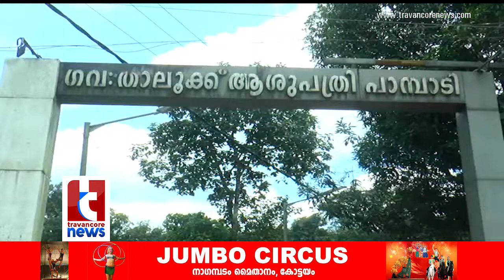TRAVANCORE NEWS - Pampady Taluk hospital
ആയിരക്കണക്കിന് രോഗികള്‍ ആശ്രയിക്കുന്ന പാമ്പാടി താലൂക്കാശുപത്രിയുടെ അവസ്ഥ ശോചനീയം.ആശുപത്രിയില്‍ വേണ്ടത്ര ജീവനക്കാരില്ലാത്തതാണ് നിലവിലെ പ്രധാന വെല്ലുവിളി.